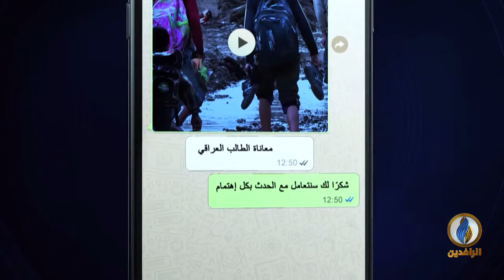طاولة_حوار | المعارضة السياسية في العراق وخداع الرأي العام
ضيوف الحلقة:
د. قحطان الخفاجي - أكاديمي عراقي

تقديم
ماجد الجميلي